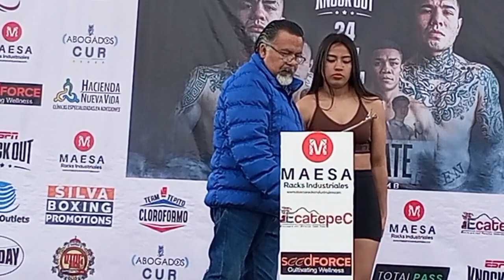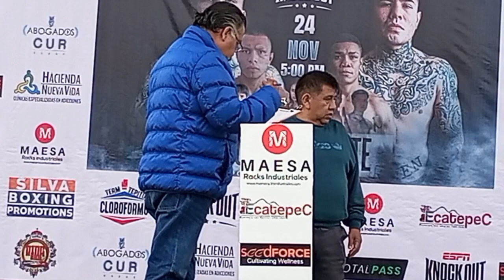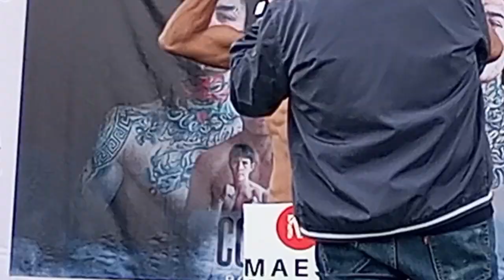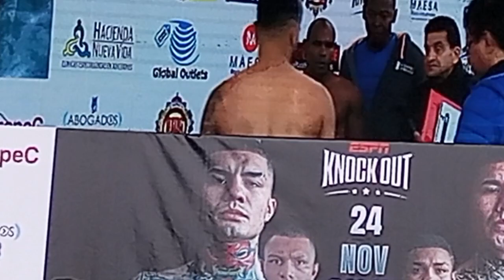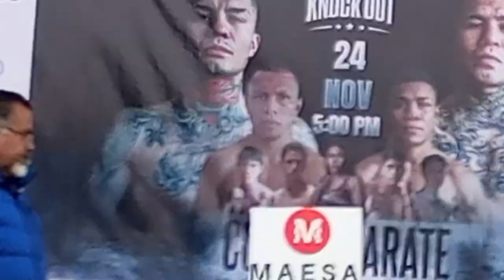Ceremonia de pesaje para la función de los promotores Aarón Silva y Mario Muñoz en Ecatepec.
Grace Herrera
Karla Pulido